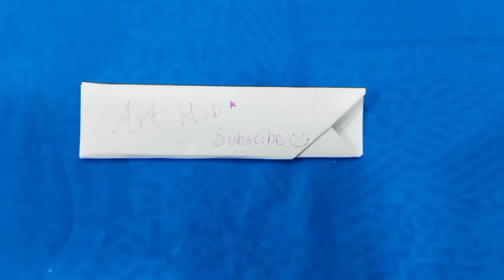Pencil Holder l Art Hub l Tutorial #8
Here is a quick tutorial of a pencil case.